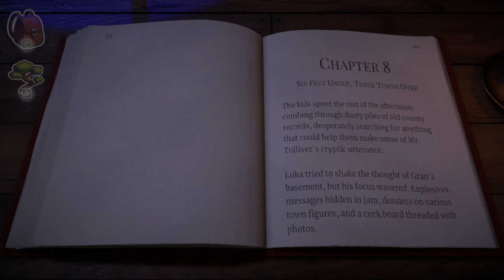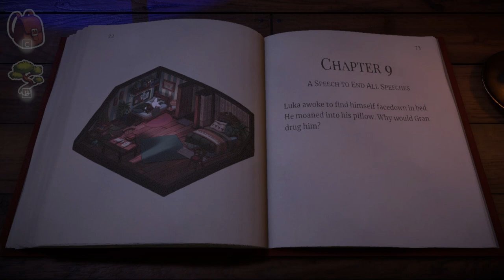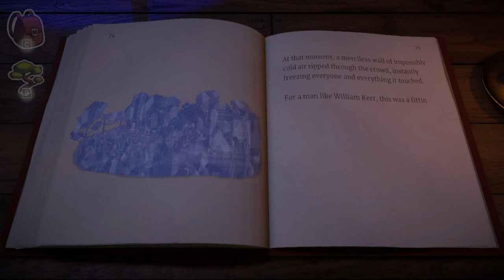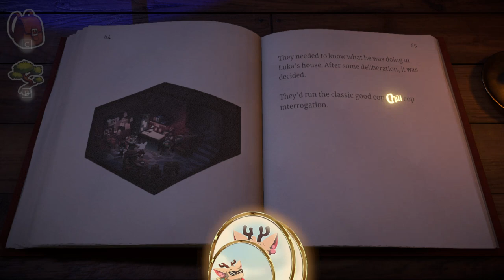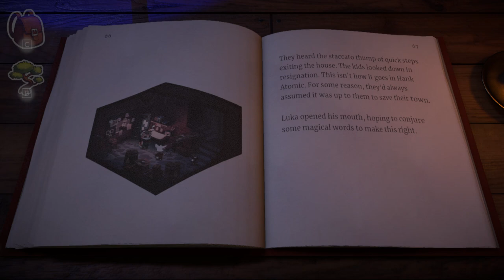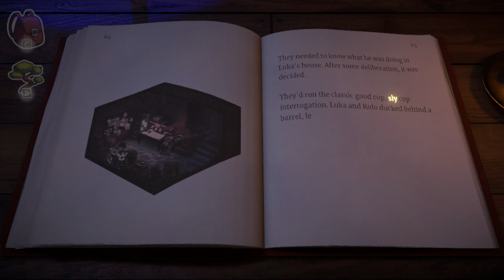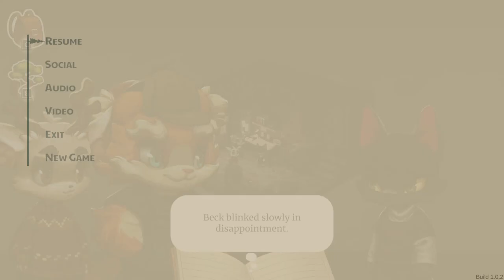Beacon Pines Gameplay #9 | Sly Interrogation